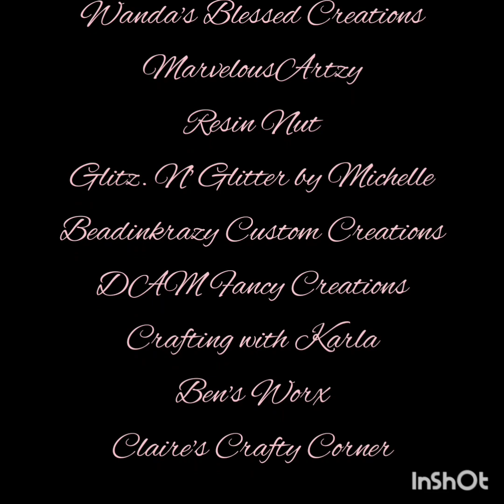#30 Welcome to Day 4 of my "31 Days in December" How to make big snowflake ornaments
MOLD -.
From:  Temu
Price at time of purchase:  $3.59
2Pcs Big Snowflake Resin Mold, Christmas Winter Snowflake Resin Molds Silicone, Christmas Ornament Epoxy Resin Silicone Casting Molds For Xmas Winter Decoration Christmas Tree Decor Soap Making Cake Baking Tool

RESIN -
From:  Amazon
Teexperts - Teexpert, Resin Crystal Clear: 34oz Epoxy Resin kit 3X Yellowing Resistant Fast Curing for Ca1sting Coating Art DIY Craft Jewelry Wood Table - 2 Part(17oz Resin and 17oz Hardener)

GLITTERS -
From:  WalMart
Sulyn Extra Fine Glitter for Crafts, 2.5 oz
Colors used: Sterling

MY WISHLIST

Musician: @iksonmusic

Musician: Rook1e/